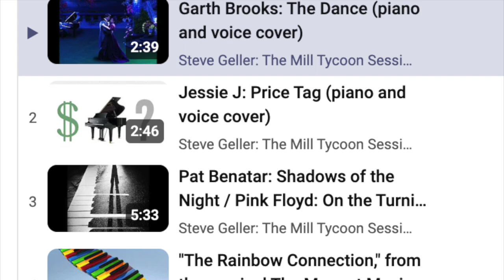Featured Five: September 30, 2024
My Featured Five clips from this collection, as of September 30, 2024